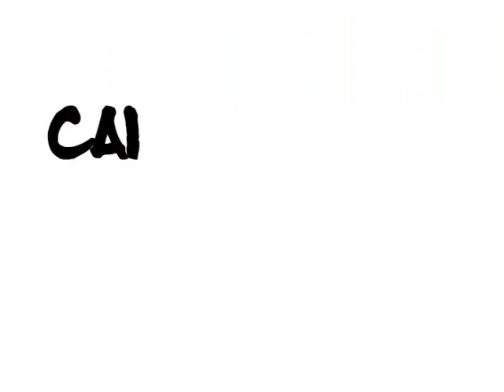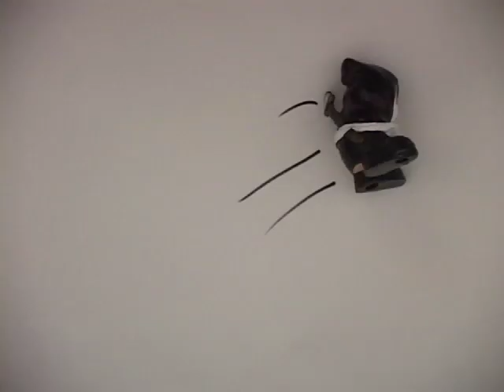Brandon Case Calligraphy 2 Pigeon Theory Skate Part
This is Brandon Case's 3 rd Part its The Most Creative shit i have ever Witnessed. SkateBoarding for Brandon Case is an extension of his mind as one can witness as he drops Body variel Switch Bs 5-0's. Calligraphy 2 Suckas GO buy the Video Studio411.com
Brandon will Always Has 1st Part in all 2 Calligraphy Dvds, He is 1 of my Favorite Skaters Next to MArk Gonzales And Guy Mariano i hope we can do a Calligraphy 3.
I hope you enjoy his skating aas much as i do
Peace Words By Ruben Eudave